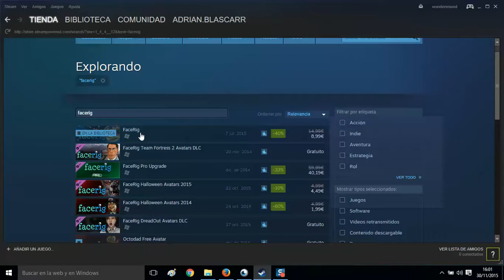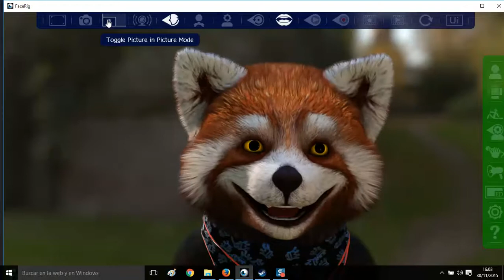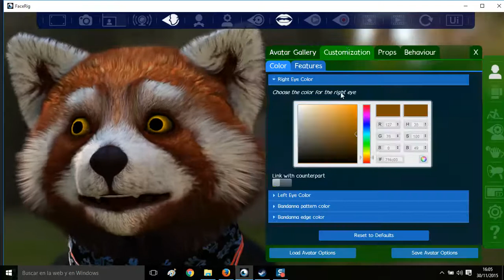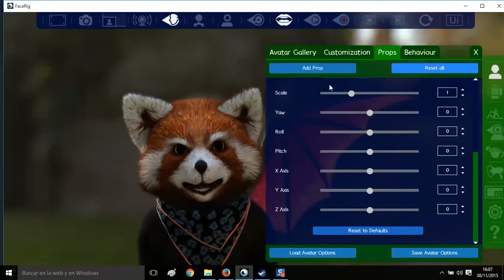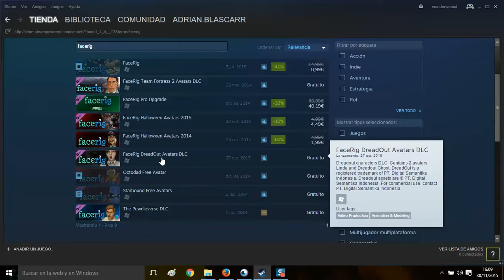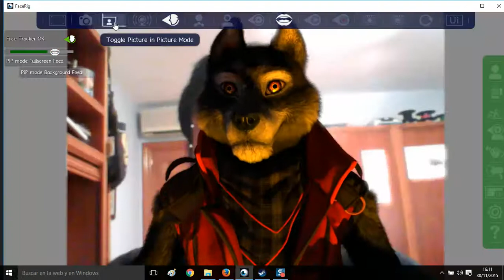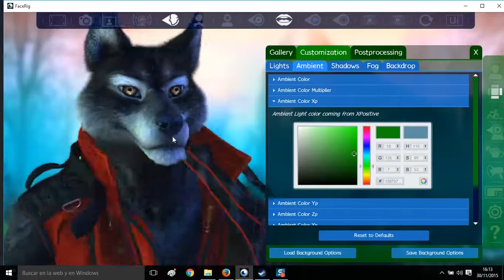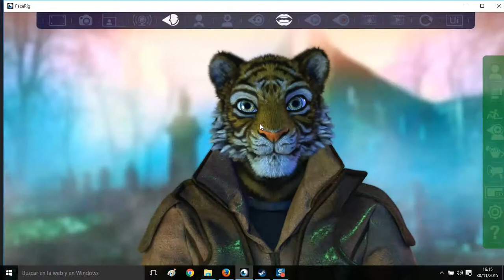Probando FaceRig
Un ejemplo de uso en visión artificial es la de simular personajes con personajes de videojuegos.
FaceRig es un programa que permite reconocer gestos con la webcam y asociarlos al modelo de un personaje en 3D, de esta manera todo lo que hagamos se reproduce en tiempo real con este modelo virtual.

Por si queréis jugetear con este pedazo de programa por un módico precio, se puede descargar por Steam y hacer cosas muy divertidas.
El siguiente paso sería importar modelos creados por uno mismo y aprender cuáles son los entresijos de la programación para llevar a cabo este summun de la tecnología.